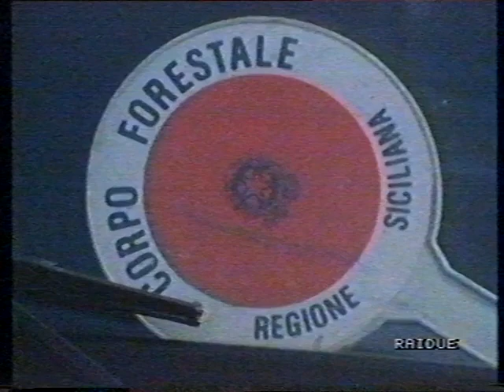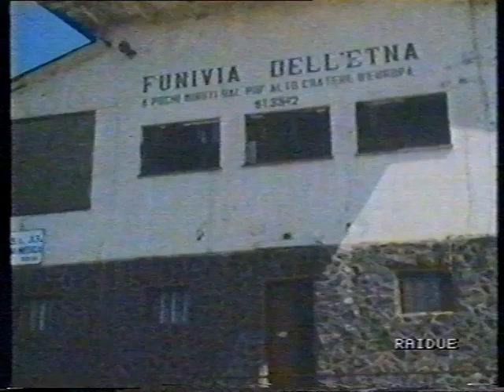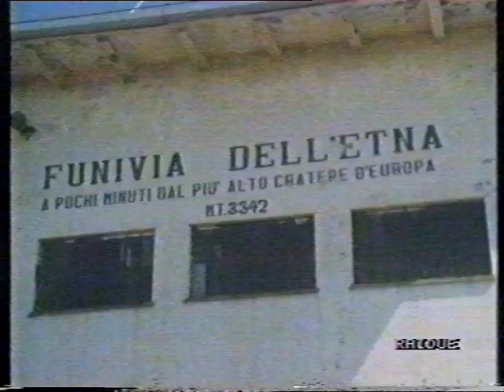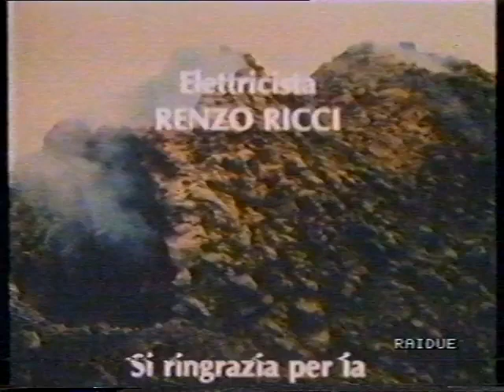Rai - DSE / Monografie: Etna, il suo uso - 04 febbraio 1991